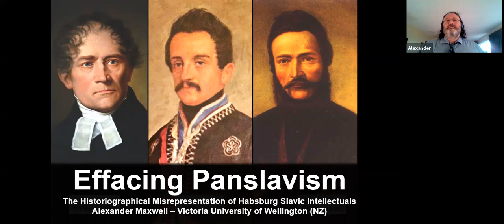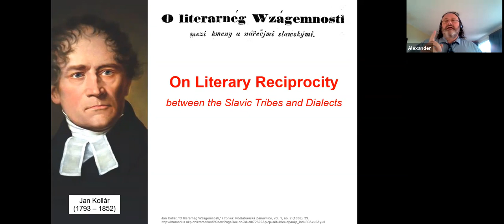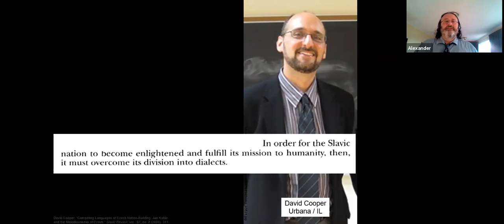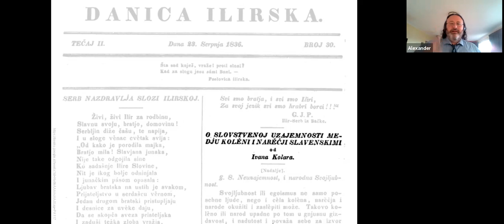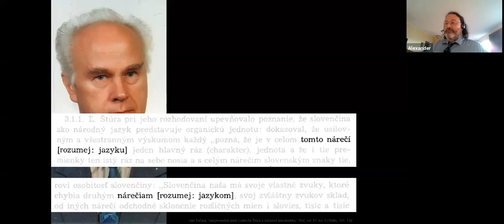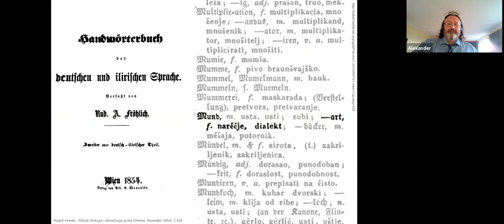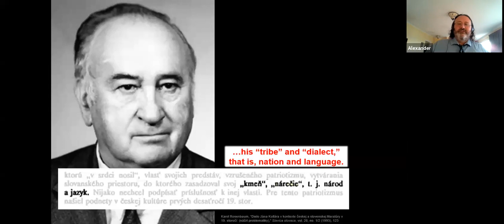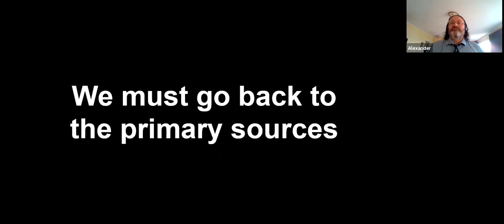Effacing Panslavism: The Historiographical Misrepresentation of Habsburg Slavic Intellectuals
In the early nineteenth century, several Slavic intellectuals believed in a single Slavic nation speaking a single language, though positing various taxonomies of the nation’s component “tribes” and the language’s component “dialects.” Nevertheless, recent scholars, both historians and linguists, prove so extraordinarily unwilling to acknowledge the existence of Panslavism that several falsify the historical record in an effort to make historical figures conform to modern national and linguistic thinking. In this event, Alexander Maxwell will discuss Jan Kollár, Ljudevit Gaj, and Ľudovít Štúr as three sample Panslavs, the misrepresentation of their ideas in recent historiography, and why so many scholars seek to erase Panslavism from the historical record.

Speaker:

Alexander Maxwell is Associate Professor in History at Victoria University in Wellington, New Zealand. He is the author of Choosing Slovakia (2009), Patriots Against Fashion (2014) and Everyday Nationalism in Hungary (2019). He has published widely on the history of Central Europe, nationalism theory, and history pedagogy. He is currently writing a book about Habsburg Panslavism.

Moderator:

Harris Mylonas is Associate Professor of Political Science and International Affairs at George Washington University and Editor-in-Chief of Nationalities Papers. He is the author of The Politics of Nation-Building: Making Co-Nationals, Refugees, and Minorities (Cambridge University Press, 2012).